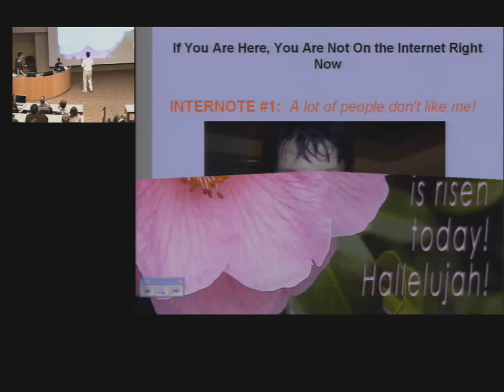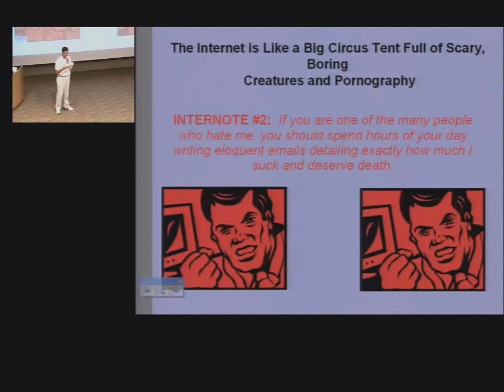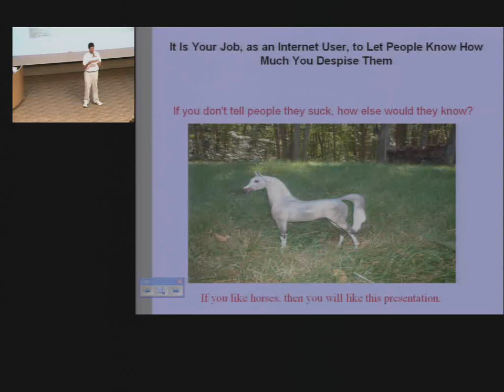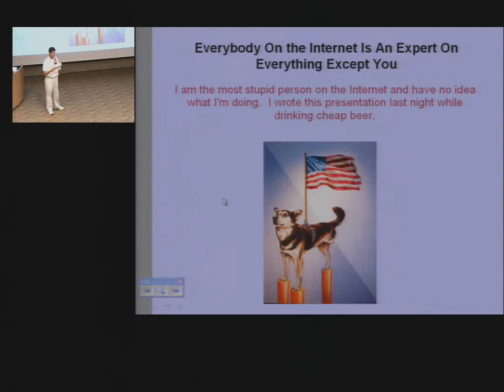Richard, it seems i have underestimated your ability to fail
grrrrrrrr low tacks